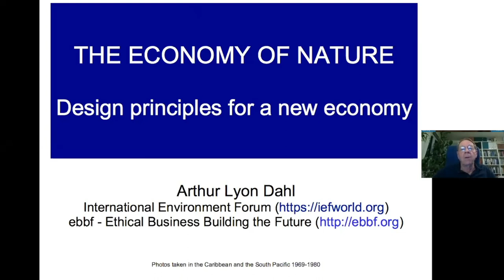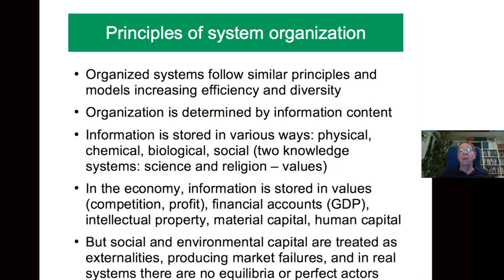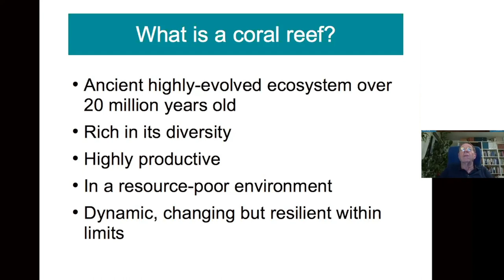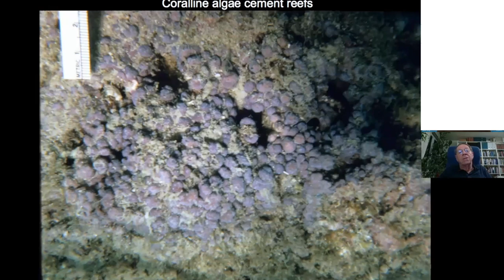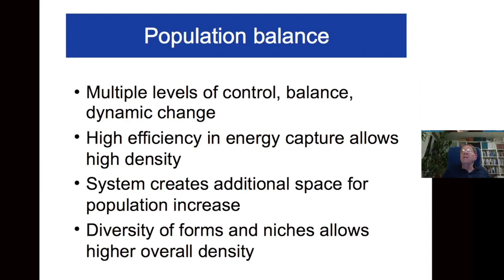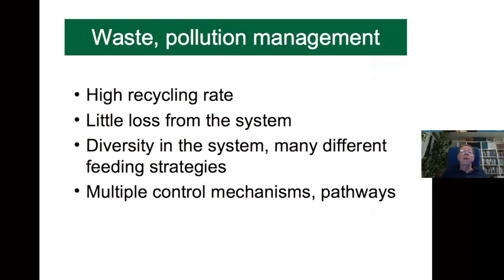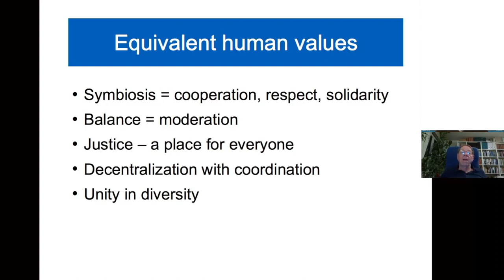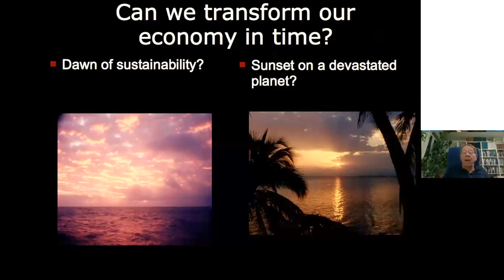The Economy of Nature - learning from nature about better economic systems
As part of the ABS UK ESIG and ebbf UK partnership series, Arthur Dahl compellingly shares the way nature manages its systems and offers key principles we can learn from natural systems that might help us rethink (improve) current economic systems.

We have the opportunity to rethink an economic system that is not working with a new balanced one that creates a prosperous future for all.
What are the principles of such a resilient and regenerative economic system?
Can nature’s own systems help us identify the key elements  of a prosperous economic system?